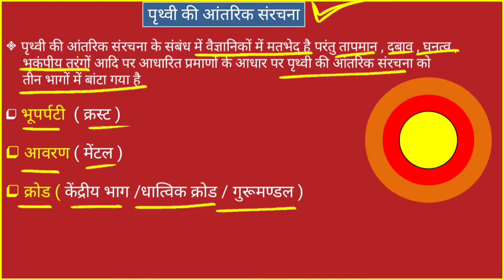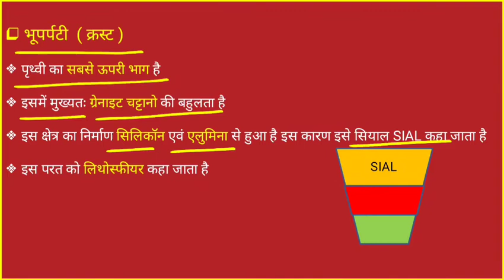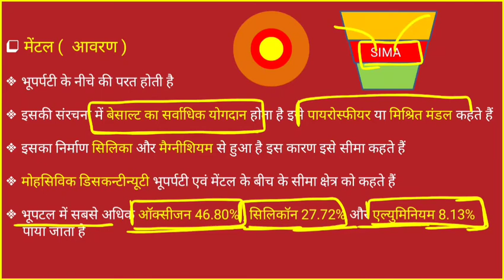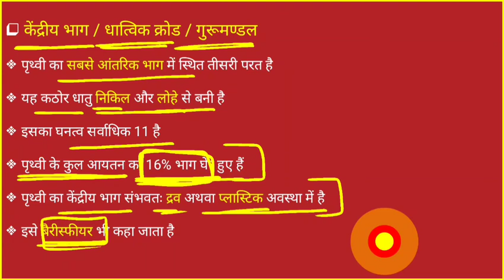पृथ्वी की आंतरिक संरचना - भू पर्पटी । आवरण । क्रोड । सीमा । सियाल ।